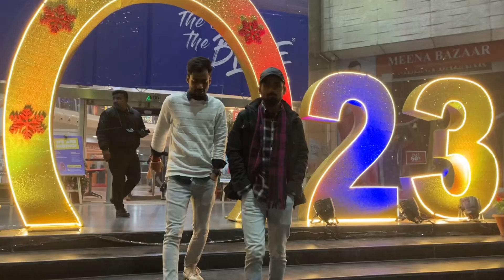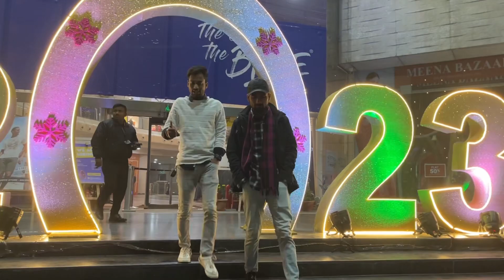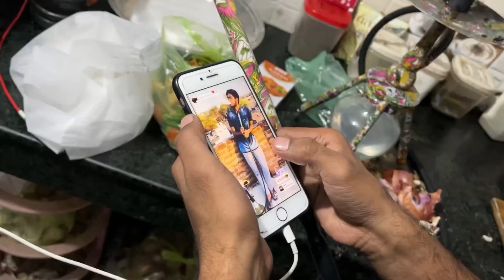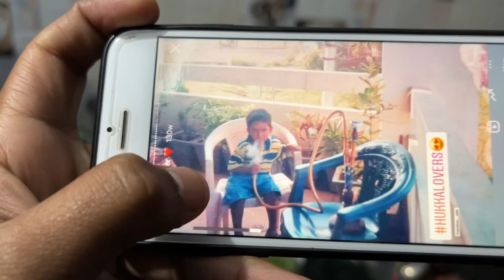Vlog 1 || happy new year || night out😂